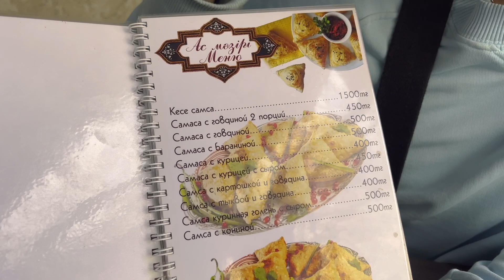Еда-Города. Кесе-Самса.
Новая рубрика "Еда-Города". На обзоре Кесе - Самса от Саида в Алматы. Адрес заведения: Алматы, Потанина 179, кафе "Муслим".